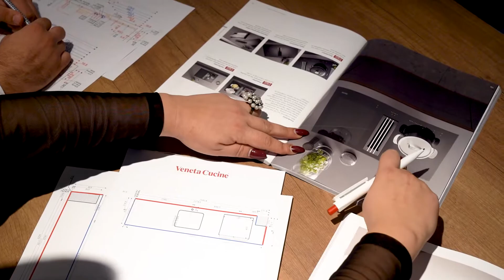Veneta Cucine Timisoara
Clipuri video pentru evenimente business / corporate, team building, conferinte, targuri. Productie video pentru branding / advertising.